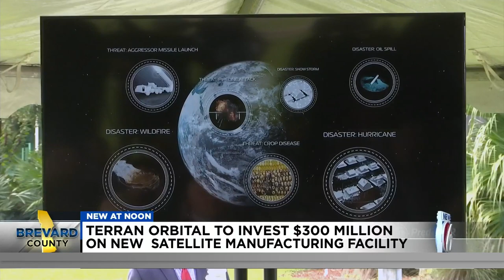Terran Orbital to invest $300 million on new satellite manufacturing facility